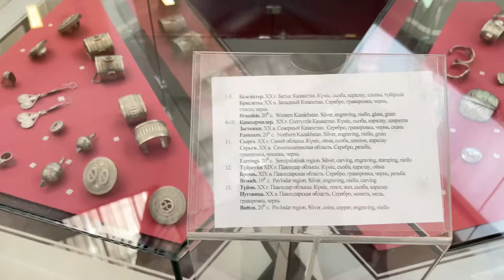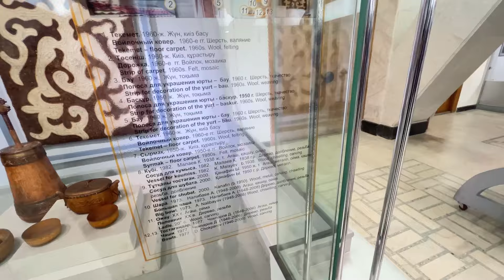Visiting Art museum with college friends 🖼️| Almaty Kazakhstan 🇰🇿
Hey everyone!
we are best friends and we make videos and vlogs on lifestyle college and much more

We hope you enjoyed. If you have come to read description then write nails to confuse people 🤭

Join us on an  journey through an art museum as we explore captivating exhibits with our wonderful teachers, colleagues, and juniors. Immerse yourself in the beauty and creativity that surrounds us, sparking insightful conversations and unforgettable memories. Let's embark on this enriching experience together!

we hope it was worth watching ❤️
And we hope you guys enjoyed it ✨

About us :)
🦋Age: 19

🦋Nationality :India IN

🦋 currently living in: Kazakhstan (Almaty)

🦋what we are using my braincells for:
Making content for our channel

🦋filming:iphone13 pro

🦋editing app: vita, imovies inshot , canva

Owner)

🌱thank you for visiting discription box ❤️